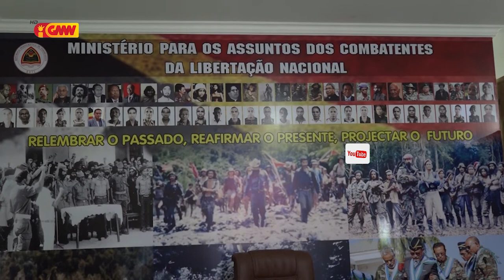MAKLN sei har'i uma 60 ba Kombatentes Libertasaun Nasionál tinan 24 iha tinan 2021